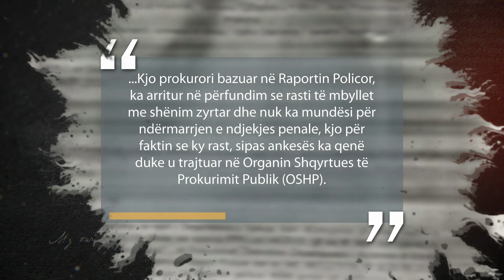"Iustitia" sjellë hulumtimin "Llogaridhënia për kontratën e dyshimtë 8.4 milionë euro për Ushtrinë"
"Iustitia" ju sjellë episodin e radhës mbi llogaridhënien e përgjegjësve për kontratën e dyshimtë 8.4 milionë euro për Ushtrinë e Kosovës.
Pse Ministria e Mbrojtjes dhe Paneli i Organit Shqyrtues të Prokurimit kanë heshtur para dyshimeve të ngritura për falsifikime nga Beni Dona Plast për ta fituar tenderin 9 milionë euro të Ushtrisë së Kosovës?
Si ka mundësi që prokurorja Merrushe Llugiqi të mbyllë rastin për falsifikim me shënim zyrtar me arsyetimin se lënda po trajtohet nga OShP?
Pse është riinicuar ky rast për tu hetuar?
Pse heshtin përgjegjësit dhe çfarë thonë hulumtuesit e prokurimit publik dhe ekspertët e fushës penale? Për të gjitha këto dhe më shumë, ndiqeni episodin e radhës të emisionit “Iusticia” të premten më 16 korrik në Radio Evropa e Lirë, Betimi për Drejtësi, si dhe në RTV21 nga ora 19:30.